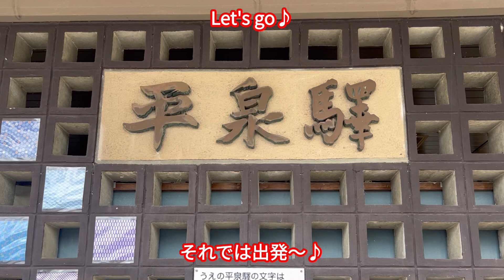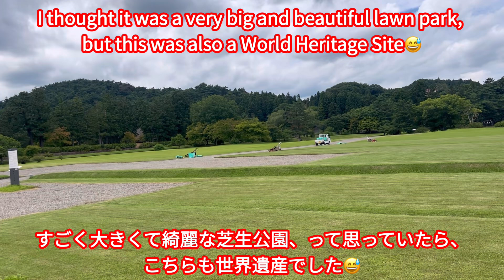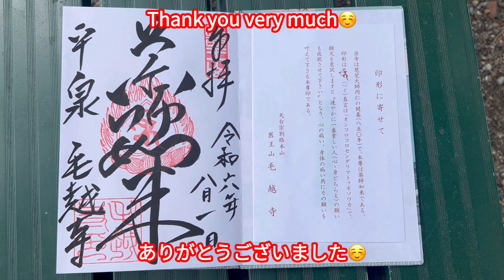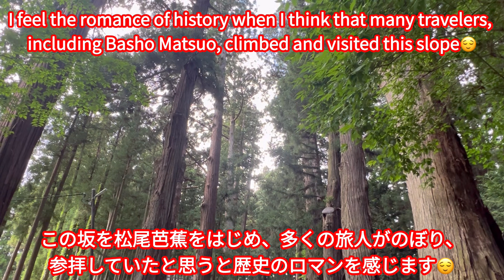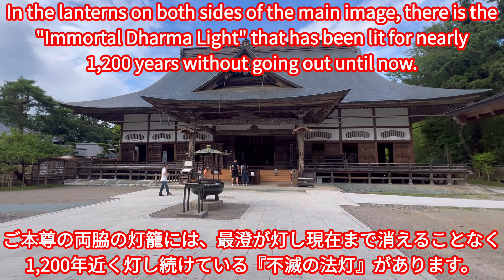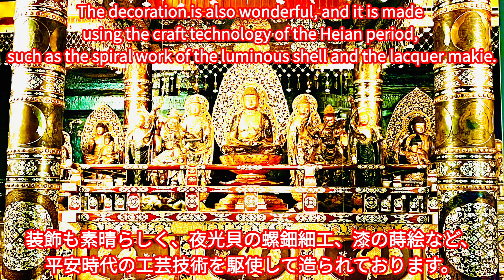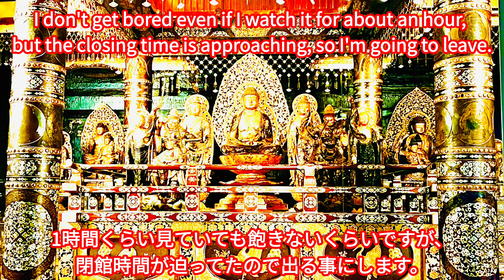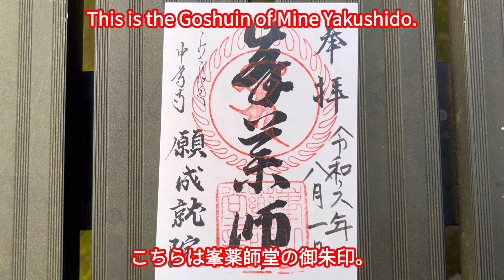✨奥州藤原氏が築いた、兵どもの夢の跡。平泉に行ってきました‼︎〜Oshu Hiraizumi's Journey〜✨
五十鈴川はじめでございます♪

今回は岩手県の世界遺産、平泉に行ってきました‼︎
平泉は奥州藤原氏の中心地として栄え、江戸時代には松尾芭蕉や、多くの旅人が訪れる地となっております。
そんな平泉の毛越寺と中尊寺を今回は参拝してきました♪
今回の動画が皆様の御朱印巡りや観光の参考になれば幸いでございます。

Hi!
I'm Hajime Isuzugawa♪

This time, I went to Hiraizumi, a World Heritage Site in Iwate Prefecture!!︎

Hiraizumi flourished as the center of the Oshu Fujiwara clan, and in the Edo period, it was visited by Matsuo Basho and many travelers.

I visited Moetsu-ji Temple and Chuson-ji Temple in Hiraizumi this time♪

I hope this video will be a reference for everyone's Goshuin tour and sightseeing.